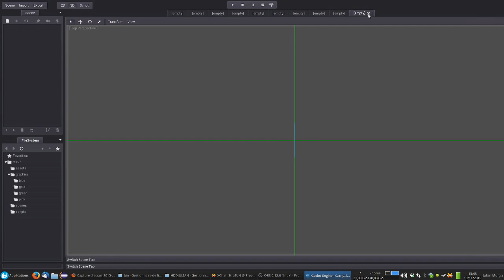Godot Engine : bug when opening many scenes 18/11/2015